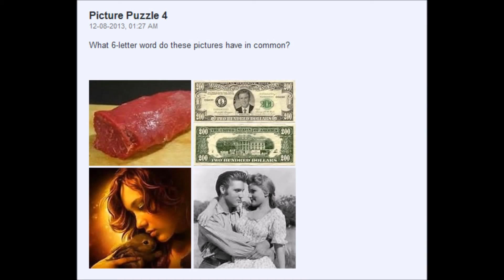Picture Puzzle 4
These puzzles are meant to exercise the brain.  And, with the included background music (classical), the Mozart effect is also in play.  Listening to classical music while studying or solving puzzles helps the thinking process.  (Brain Exercise link).  You have to ask the right questions about each picture to solve the puzzle.  What is the picture?  What is it doing?  What kind?  Be a good detective and you'll find the right answers.  The answer is below.

A) Tenderloin.
B)  Legal tender?
C) Tender love.
D)  Love Me Tender.

TENDER is the word.